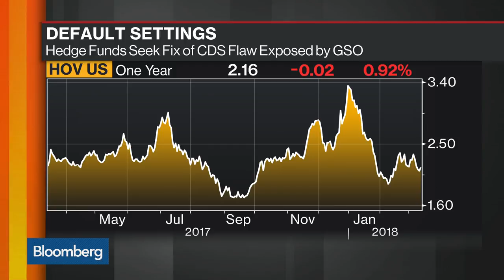Hedge Funds Seek Fix of CDS Flaw Exposed by GSO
Mar.14 -- Bloomberg’s Jason Kelly discusses a CDS loophole. He speaks with Alix Steel and David Westin on "Bloomberg Daybreak: Americas."